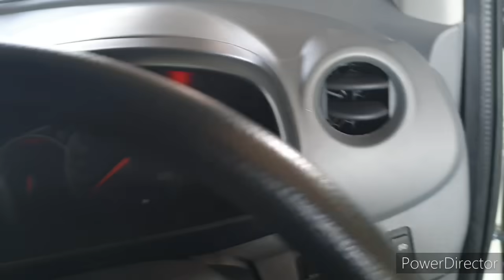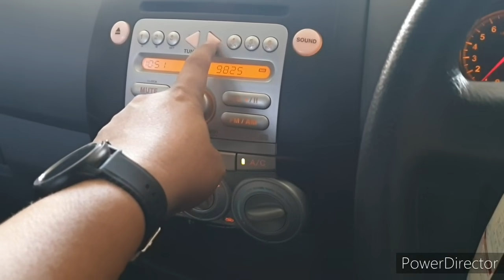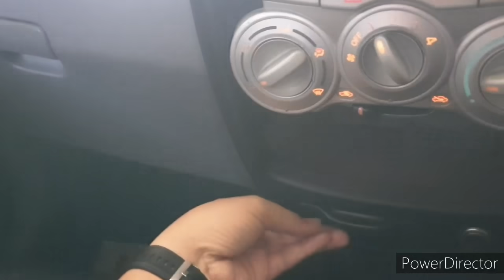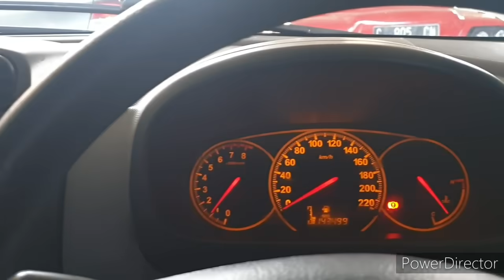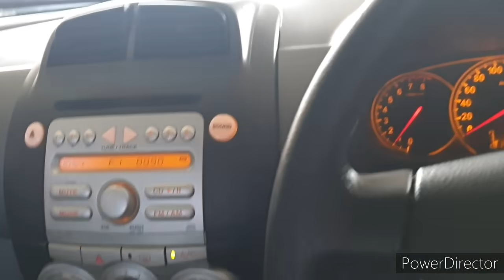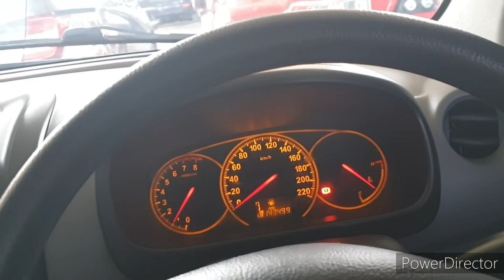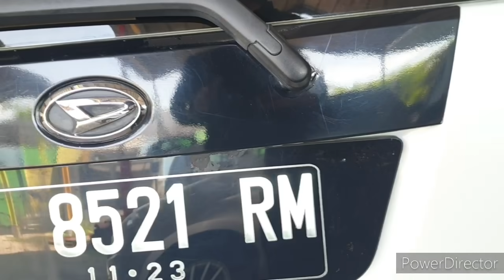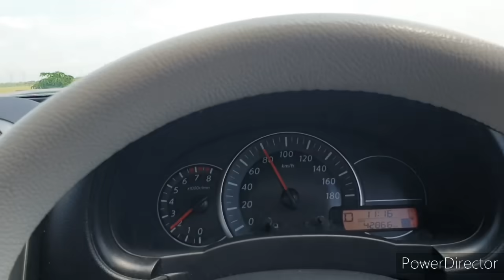City Car Daihatsu Sirion 2010 Termurah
Mantap
Sirion 2010 termantap
Body Kit oke
Ciamik Top Tenan
tinggal pake
Mas bosss